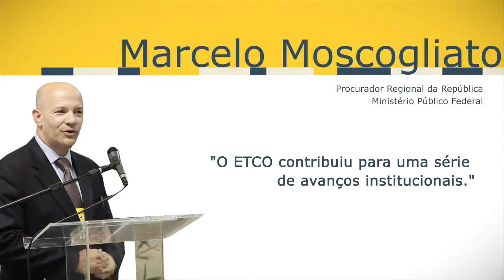Ciclo de Debates 10+10, Rio de Janeiro (junho)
ETCO realiza primeira etapa do Ciclo de Debates 10+10, no Rio de Janeiro.